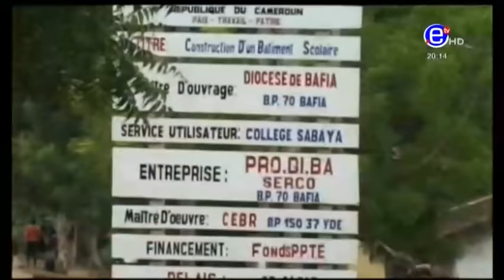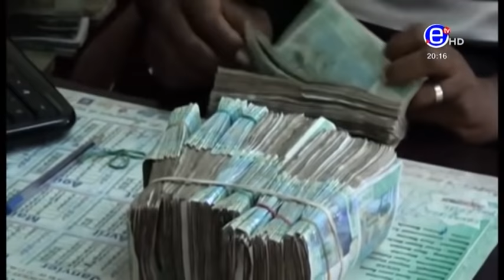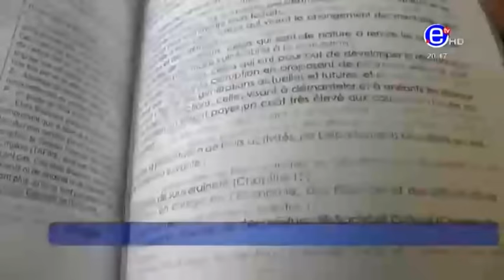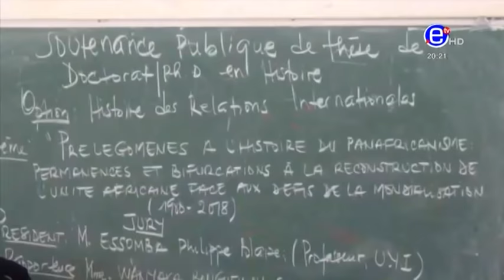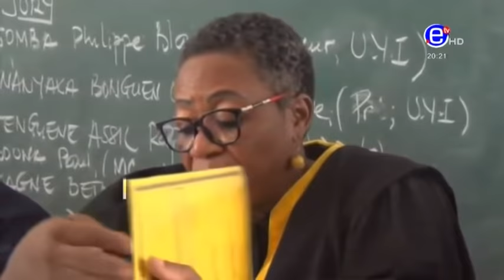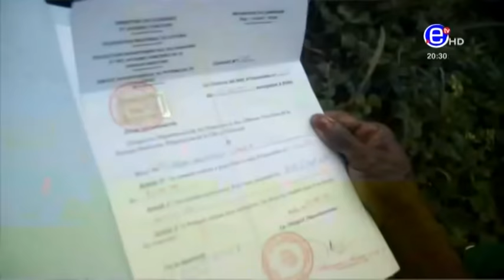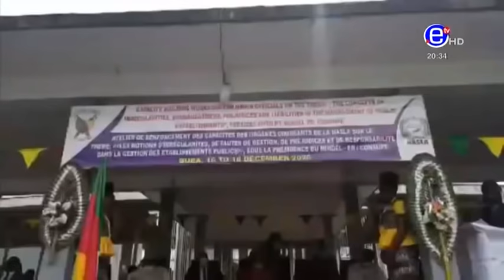Corruption Ministère des Finances: Journal Bilingue 20h/08 PM Bilingual News | 19.12.2020, Equinoxe